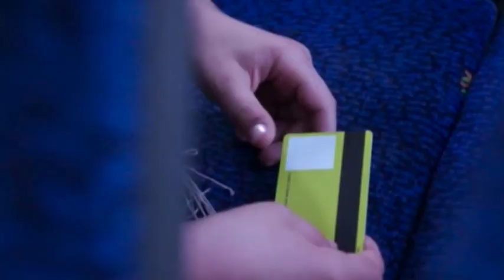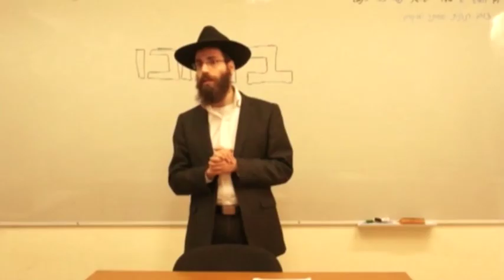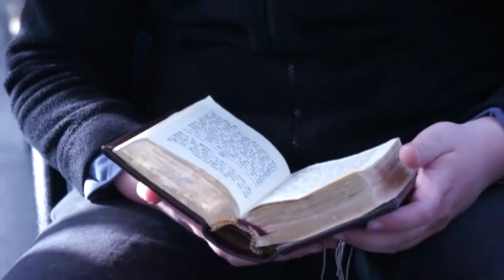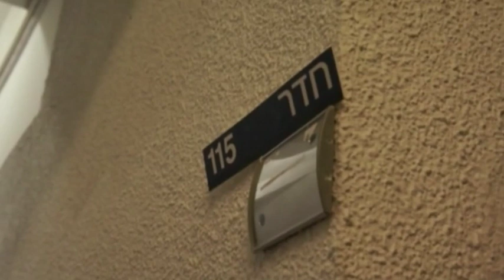סדרת במחנה - סרטי חבד לילדים פרק 1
חבד לילדים

חבורת הילדים בסדרת הדרמה של צבאות השם במחנה - 1

מתוך תכנית ראלי מבית צבאות השם

מחפשים סרטים חרדים
סרטונים מצחיקים לילדים
סרטים דתיים
סרטים לילדים חרדים
סרטונים מצחיקים
סרטים לילדים דתיים
הגעתם למקום הנכון
ערוץ אלף ערוץ חבד לילדים
עם סרטים לילדים סרטים לבנות

חבד לילדים